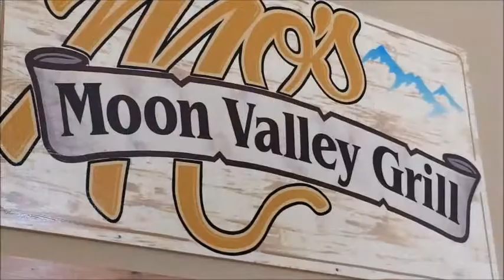President's Day at Titus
What a wonderful day on the slopes! On President's Day (and Family Day in Canada) we were 100% open with beautiful temperatures, lots of family fun, and smiles all around. We can't think of a better way to spend the day... can you?